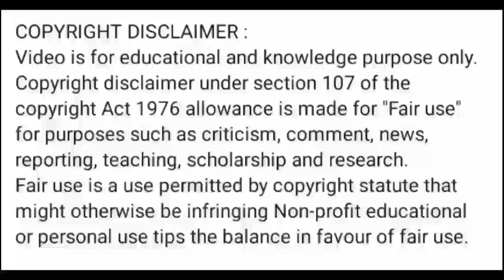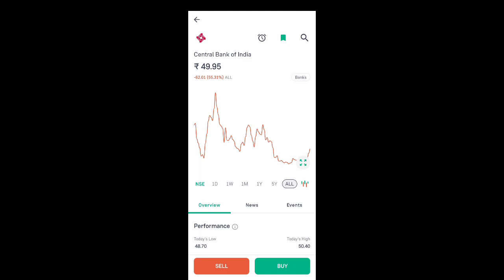cbi share latest news l cbi share price today l cbi share latest news l cbi share news l cbi share